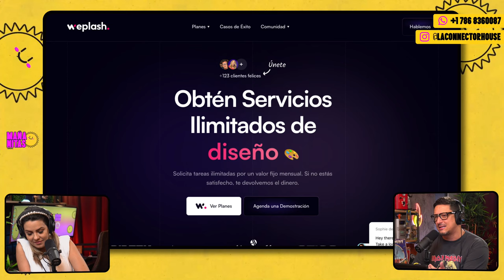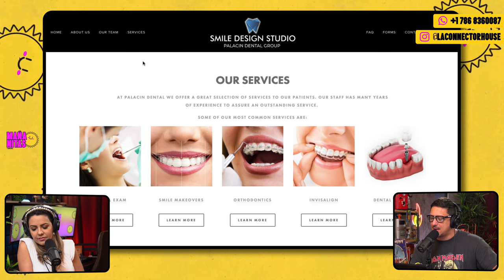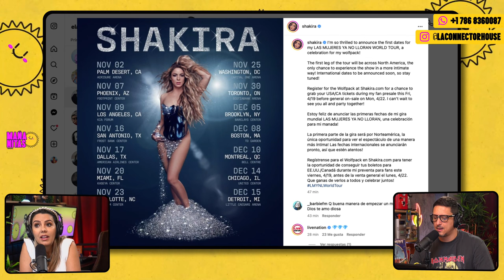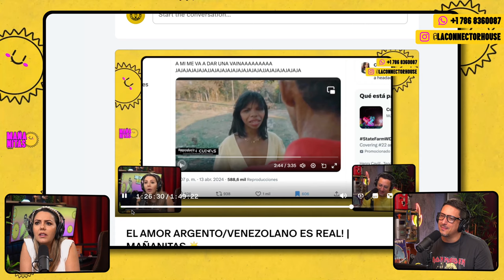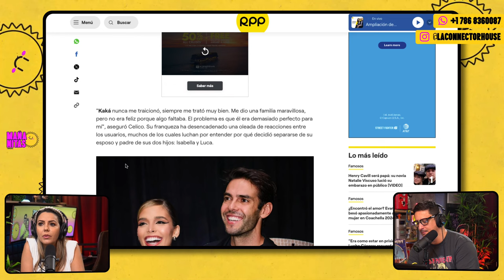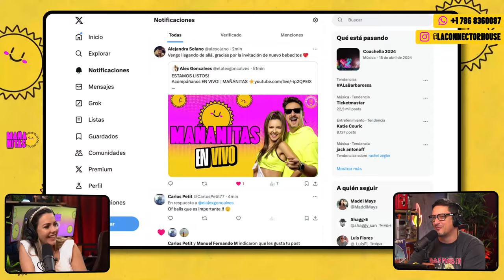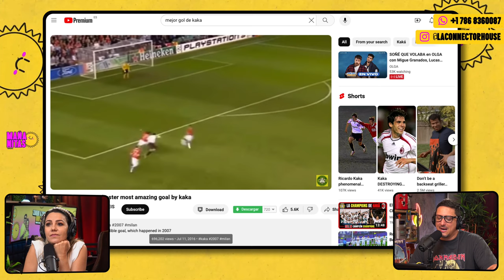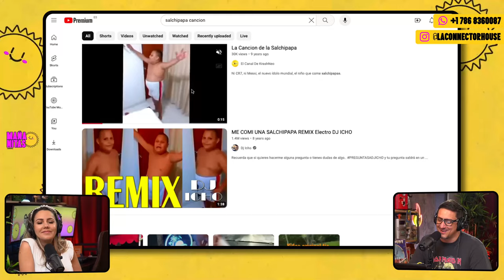¡REVELADO! EL HOMBRE PERFECTO NO GUSTA 🤯 | MAÑANITAS ☀️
00:01 - Inicio
2:12 - Hoy es el día
5:46 - Nuestro patrocinador
7:28 - Tal día como hoy
9:55 - Comentarios
10:40 - Noticias
15:18 - Yolanda Saldívar libertad condicional 2025
18:57 - Ex esposa Kaká
22:02 - Reflexiona y comparte
22:55 - Importancia red flex
27:57 - Libro matrimonio Kaká
29:17 - ¿Cómo te imaginas tu divorcio?
32:21 - ¿Dónde se ríe Ale Solano esta semana?
34:05 - Mensajes de voz
37:34 - ¿Qué significa "perfecto"?
40:31 - Cierre
41:06 - Superchat
41:38 - Debate de los martes
43:27 - Gol de Kaká
44:10 - Los tauros son caseros
45:40 - Opción YO
47:54 - English Bites
49:13 - Gestiona tu Visa
51:13 - ¡Anuncio importante!
52:48 - ¿Andrés es perfecto?
56:50 - ¡Última de tu papá!
59:53 - Post-Show
1:03:35 - Chiste
1:05:40 - Museo del Internet

**Créditos:**

Producción General: Alex Goncalves

Guión:
Candy Guaraco

Voice Over:
Luisana Altamiranda

Diseño gráfico:
El Goldblum

Producción Digital:
Weplash